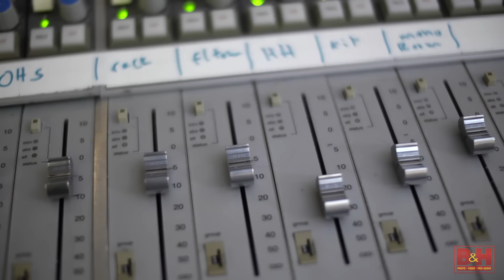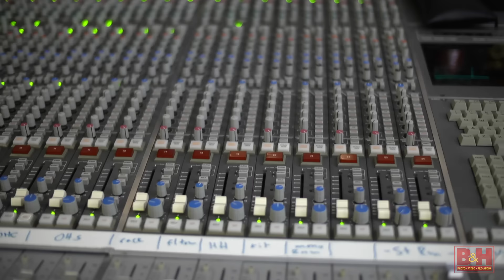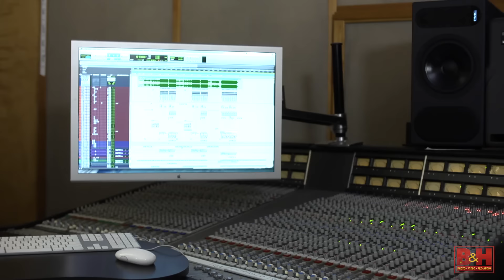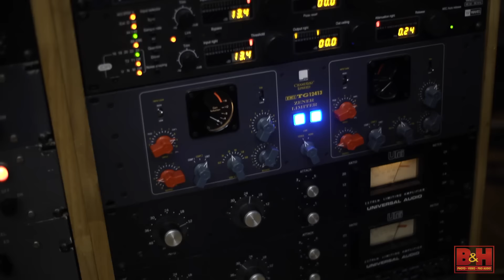Chris Zane (Passion Pit, Holy Ghost!, Nelly Furtado) Interview Part 2: Making Music & Mixing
Justin Colletti from our partners at SonicScoop continues his interview with recording engineer and producer Chris Zane at Gigantic Studios in Manhattan. Round 2 of this interview goes into Chris’s approach to mixing, and how he tracks parts so they sound “mixed” going into Pro Tools.